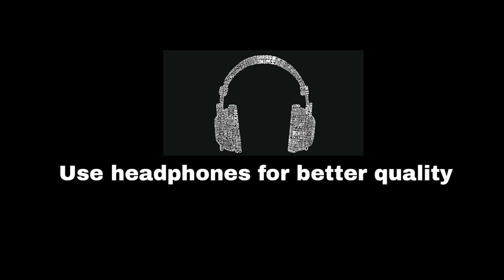Kuttan short film Official Teaser |Rahul Murali, Vyshnav pisharody, Jishnu Gigi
Kuttan short film Teaser| official|
Direction- Rahul Murali,Vyshnav pisharody,Jishnu Gigi
Dop- Rahul Murali
Editor-Anju Krishnan
Ass.Dop-Paleli Sourav
Art-Unnikrishnan TP
         Karthik Hari
          Arjun Achu
         Harisanth Unni
          Abhay Krishna
Poster - Gokul K Namboothiri
Production Control- Ajay PA
                                              Jagath Kumar
                                              Abhishek
                                             Rohith santhosh
special thanks-
                                  Sreerag ps
                                   Nikhil ps
                                  deepesh deepu
                                  jithu gigi , gautham , madhu,Gopi,Hari kannempilly

                                 Edanad sreedurgadevi Temple
                                  sreemoolanagaram panchayath
                                  subi lights and sounds
                                            and
                                   all edanad friends